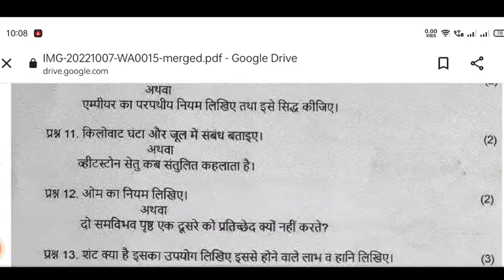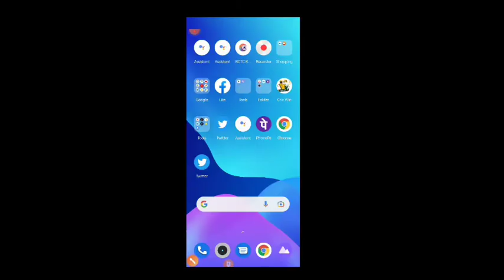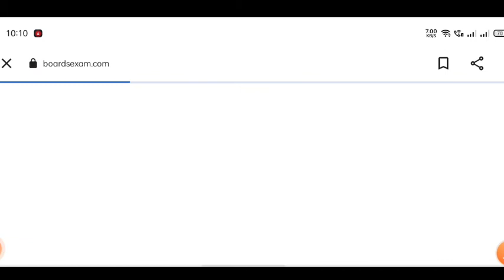Class 12th physics trimaasik Pariksha real pepar 2022-23 Solution | mp board| bhautik Shastra paper🥰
About the video :

Hello students is video mein maine aapko mp board trimasik pariksha 2022-23 kaksha 12vi bhautik Shastra ke liye most important real paper with Solution provided kiye hai jisme humn

1. Mp board trimasik pariksha ki taiyari kaise karen.
2. Mp board trimasik paper important questions
3. Trimasik pariksha important questions
4. Class 12th physics trimasik paper 2022-23 mp board
5. Mp board trimasik pariksha most important questions answers
6. 12th physics most important questions
7. Class 12th  important question
8. Anurag Asati Classes
9. mp Board trimasik Pariksha physics real paper

mp board tremasik paper, mp board tremasik paper 2022, mp board tremasik paper 2023, mp board 12th Hindi traimasik paper solution 2022, mp board trimasik paper syllabus 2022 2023, mp board trimasik paper syllabus, mp board trimasik paper time table 2023